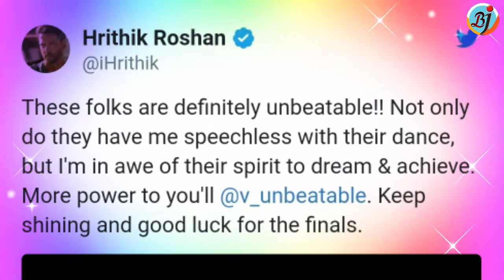America's Got Talent FINALE: V Unbeatable To Dance On Ranveer Singh Hit, Hrithik Send Wishes | BJN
America's Got Talent FINALE: V Unbeatable To Dance On Ranveer Singh Hit, Hrithik Send Best Wishes | BJN